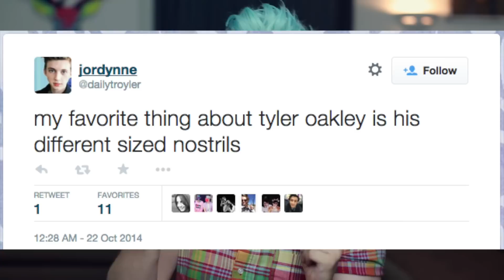MY IMPERFECTIONS | Tyler Oakley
Thanks to all of y'all for being the best and for watching :]